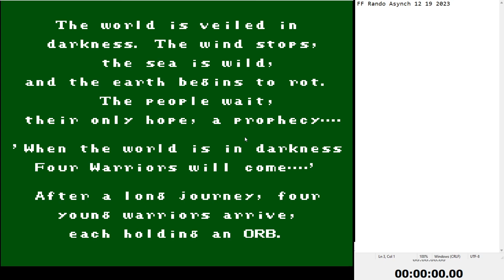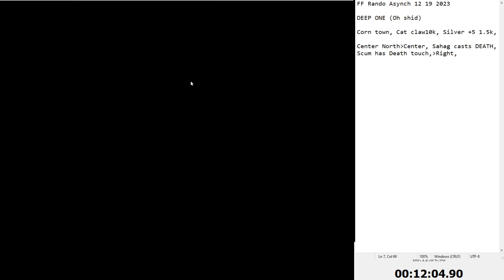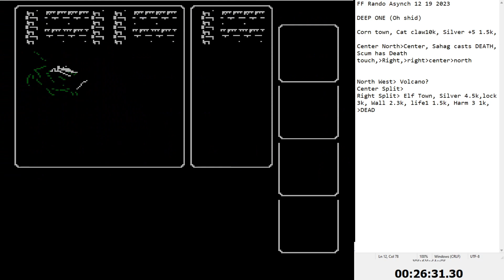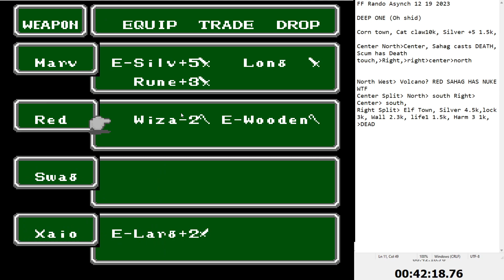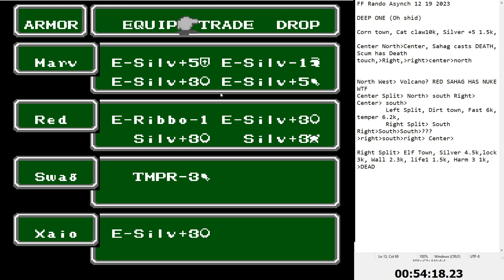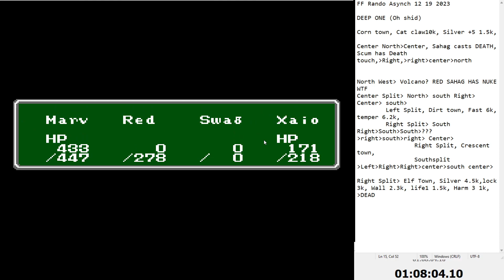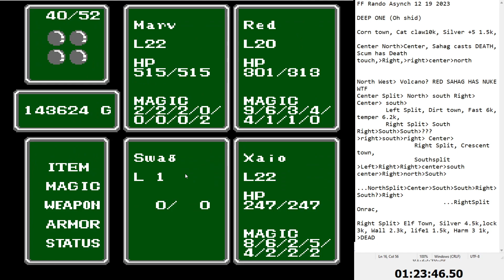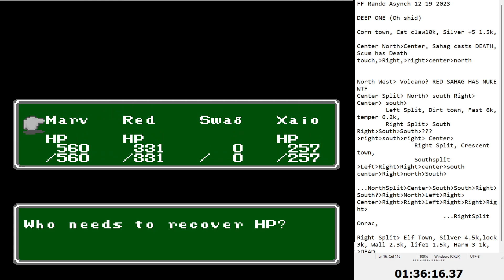Final Fantasy Rando Asynch Seed 12 19 2023